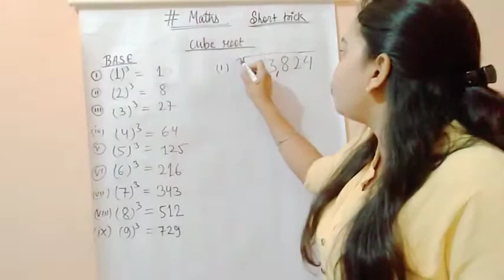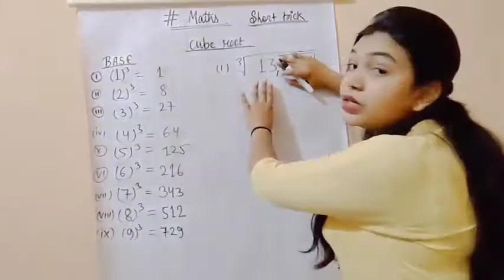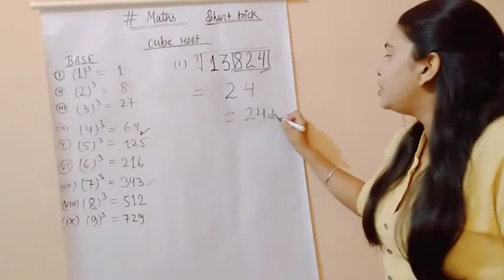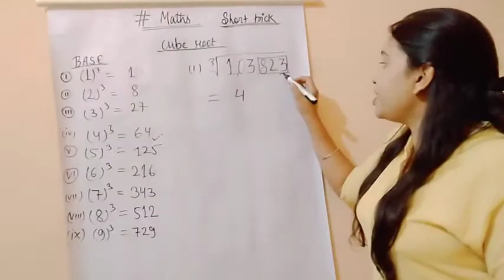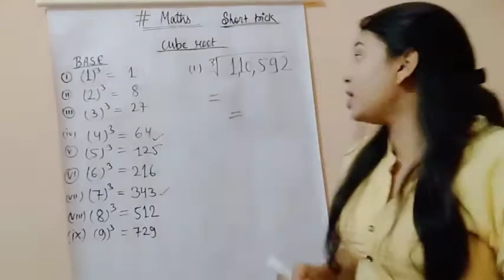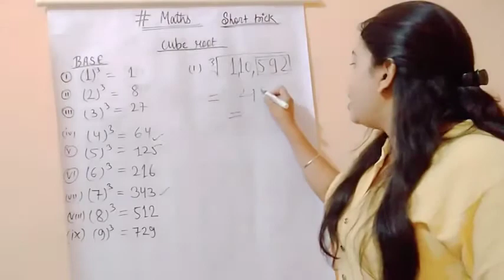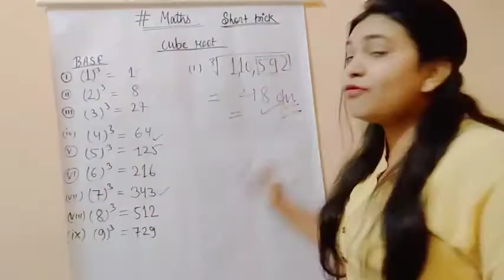How to find cube root ( short trick)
In this video I explain how to find cube root with short trick .this trick is very simple and time saver . You guys only  have to follow some steps and you will get your answer thank you 😊.